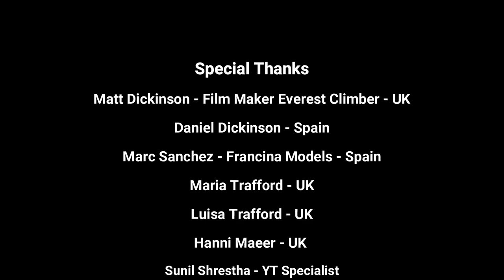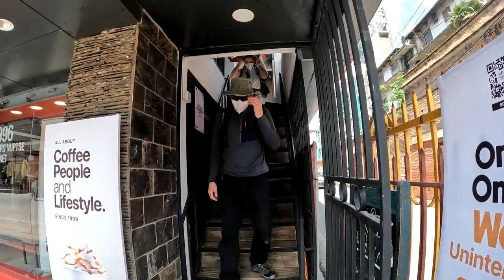Himalayan Java with Matt Team | Guest From United Kingdom UK | Matt Dickinson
Himalayan Java with Matt Team | Guest From United Kingdom UK

Gears I Use :
1. Gopro Hero 10 Black